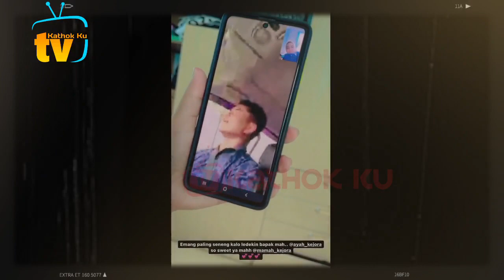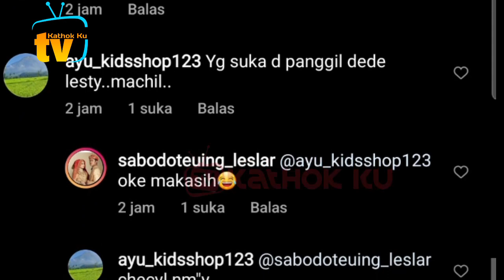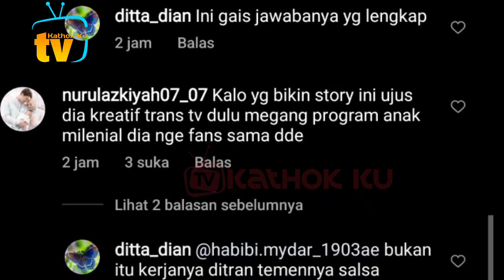GEMESiN Si KASEP❗ Masih Banyak yg SAYANG Lesti Billar❓ Ada yg Pergi, Banyak yg DATANG❗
Jangan Lupa: _
Thankz!!..